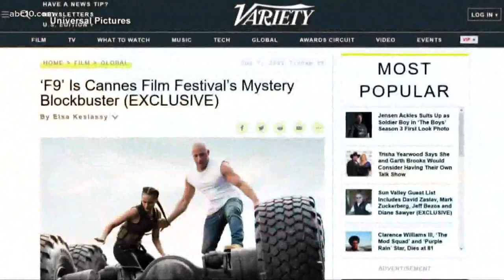Going to Marvel school for the new show 'Loki' | Entertainment News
Owen Wilson talks about joining the Marvel Cinematic Universe with the Disney+ show.